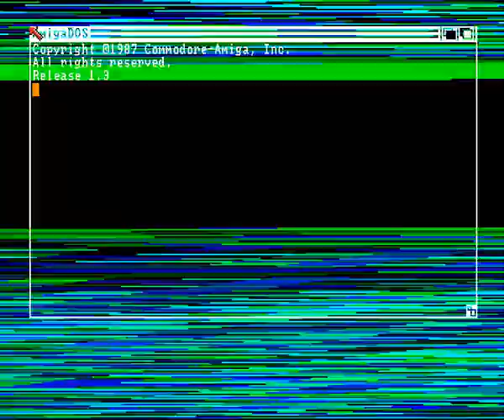2000AD - Plasma Sumpen Amiga Intro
2000AD - Plasma Sumpen Amiga Intro